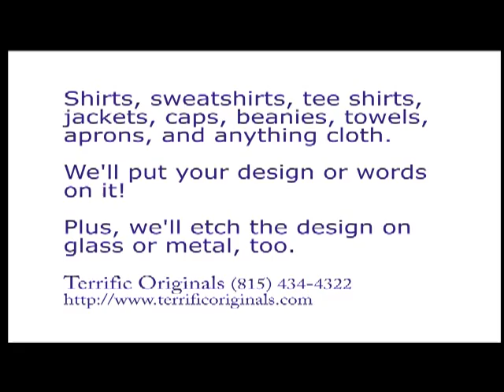Peru IL Tee Shirt Store 7-25-11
(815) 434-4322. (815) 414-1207. You'll see heat transfers and direct printing on t-shirts, as well as embroidery on shirts, caps, and sweatshirts, and even an umbrella. Also shown are sublimated locker tags.